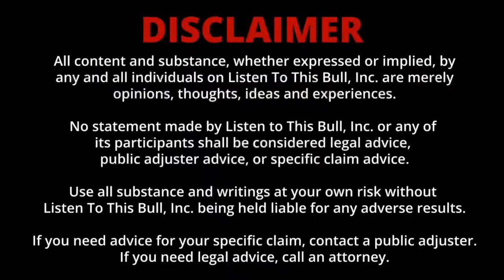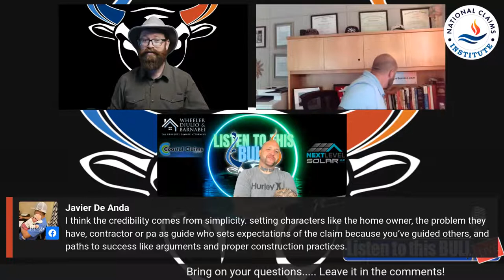Importance of Reputation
Your service can be the best of the best, absolutely top tier... But none of that matters if everyone thinks you're a complete ASSHOLE! We are joined by David Princeton with Advocate Claim Service to discuss the importance of your reputation!

▻ Listen to this Bull
▻ Exposing Bull in the Insurance Industry

LISTEN TO THIS BULL is available on your favorite streaming platform!:

▻Apple Podcasts: shorturl.at/bkuP7
▻Google Podcasts: shorturl.at/yAJY5
▻Amazon Music: shorturl.at/rxBX9

More “Listen to this Bull!

📌 Listen to this BULL is intended to educate Contractors, Property Owners, Public Adjusters and Attorneys on the "BULL" they might encounter in an insurance claim. Often people feel like they have no options when going up against the colossus insurance companies but we are here to prove that you DO HAVE OPTIONS! Listen to this Bull is not intended to give legal advice. Please seek the advice of an attorney before acting on any information provided by this video or any opinions offered by Mathew Mulholland, Remington Huggins, or any of Listen to this Bull’s guests.